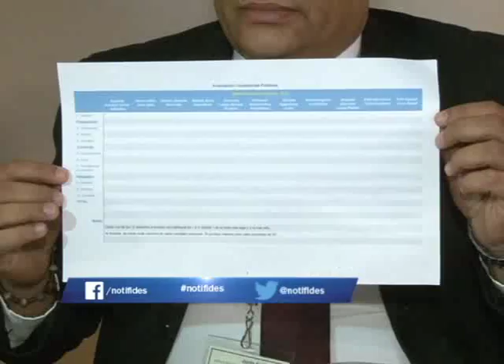En medio de polémicas, inician audiencias públicas para aspirantes a magistrados a CSJ